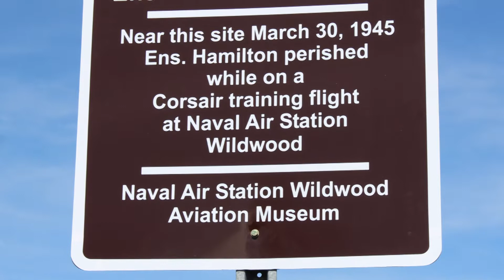Herald Headlines: April 5, 2017